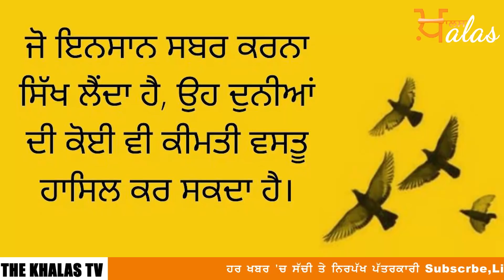ਖ਼ਬਰਾਂ | Punjab | India | World | 27 June 2021 | The Khalas TV